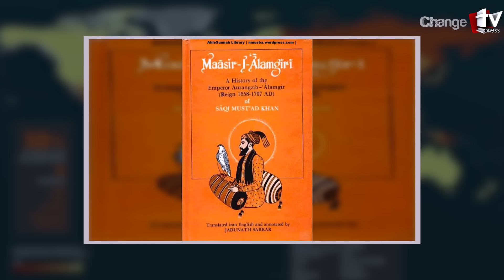বাবরি’র পর জ্ঞানবাপী মসজিদের স্থানে মন্দির নির্মাণের হিড়িক ! কী হচ্ছে ভারতে ? আ.চোখ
Our unique platforms are:

Youtube.com/changetvpress